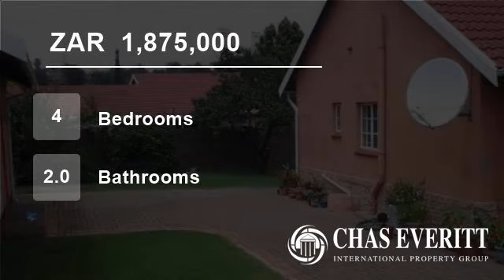4 Bedroom House For Sale in Croydon, Kempton Park, Gauteng, South Africa for ZAR 1,875,000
Situated on a large corner plot in a quiet area of Croydon, this large home is ideal for the modern family.

Two large lounges plus bar and TV room.  Separate dining area. Large, well-fitted, wooden kitchen. Four bedrooms, main en suite plus second bathroom. The main bedroom has an adjacent, spacious dressing room.  Very sp...